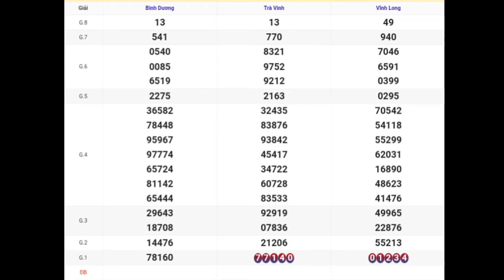XSMN | Quay Thử Kết Quả Xổ Số Miền Nam P2 hôm Nay 19-01-2024 xs vĩnh long, bình dương, trà vinh